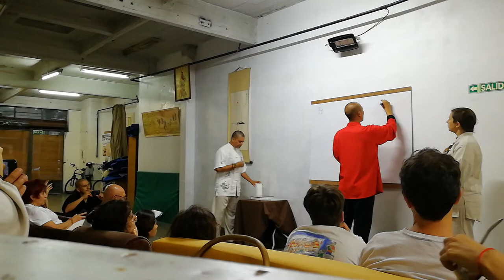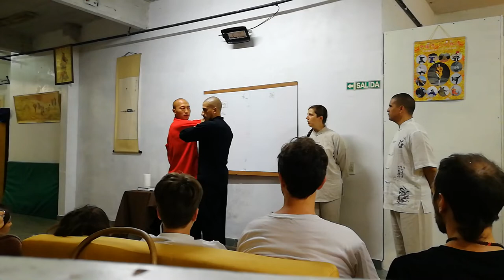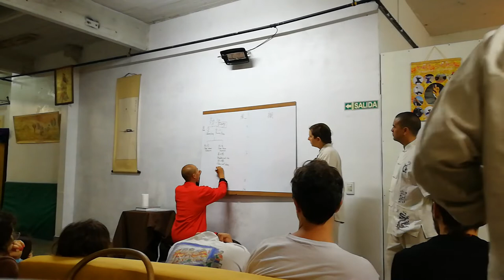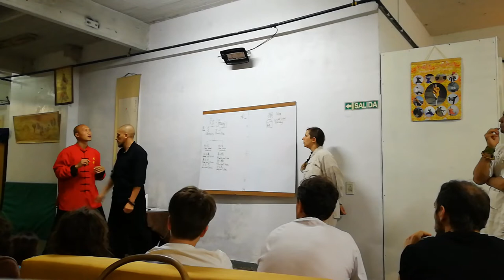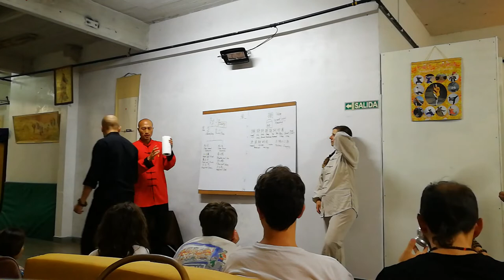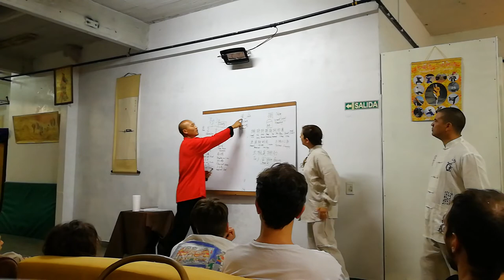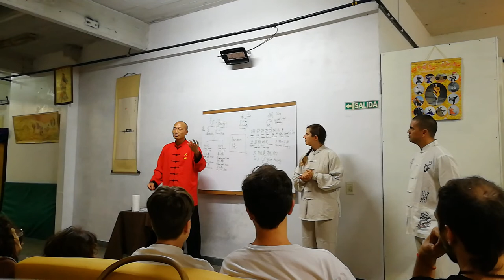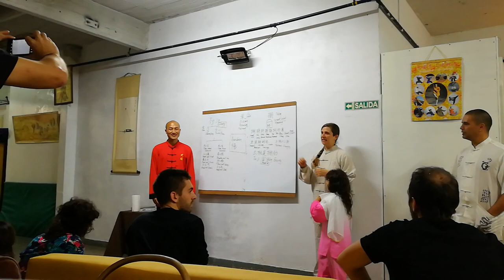Explanation on Tai Chi Theory and Philosophy in Practical Way in Buenos Aries, Argentina, 2018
What is 炁 Qi, 力 Force and 劲 Energy?
Many of us talked about Chi and Energy, but what is exactly Qi and Energy? And how to flow Qi and Energy?